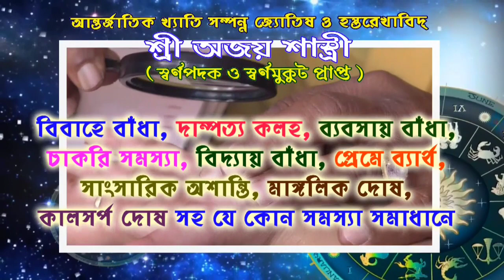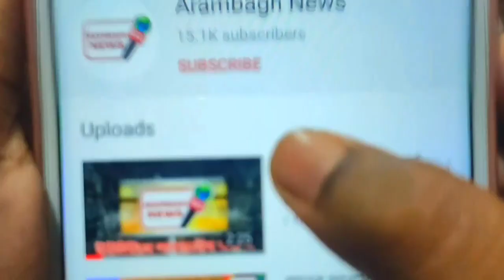আরামবাগ পৌরসভার নদীবাঁধ এলাকার বাসিন্দাদের দুরবস্থার কাহিনী।